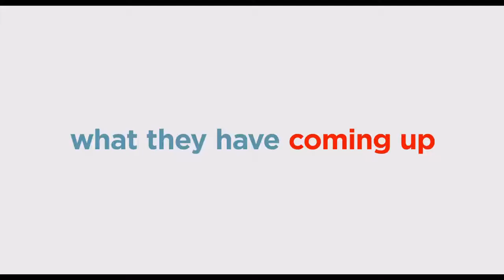THE SECRET LIFE OF PETS 2 - Trailer #2 (2019) Animated Movie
THE SECRET LIFE OF PETS 2 - Trailer #2 (2019)